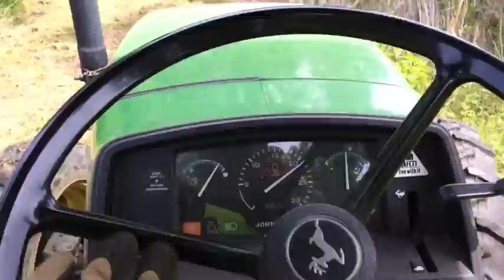John Deere 5220 And MX6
Mowing a years growth of thick brush. No problem for the MX6 rotary cutter.